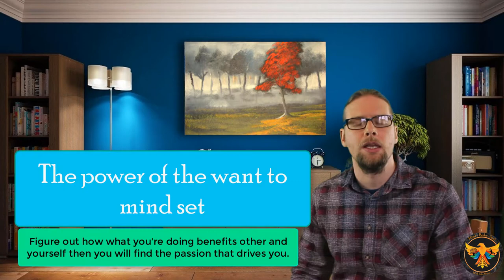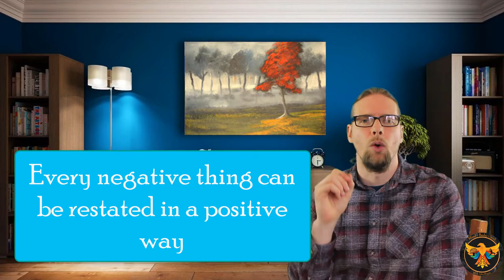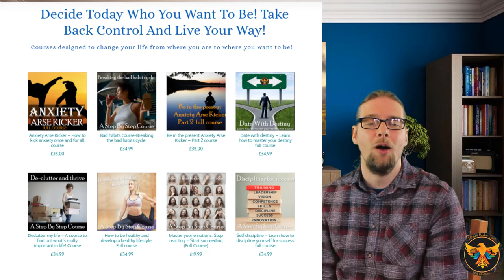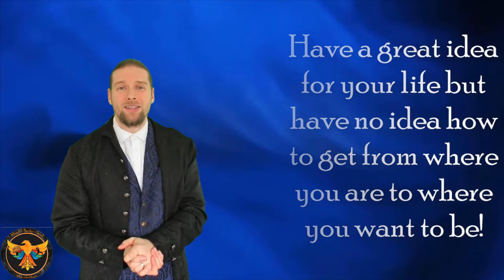How to be who you really art | mind body and soul podcast with john morris